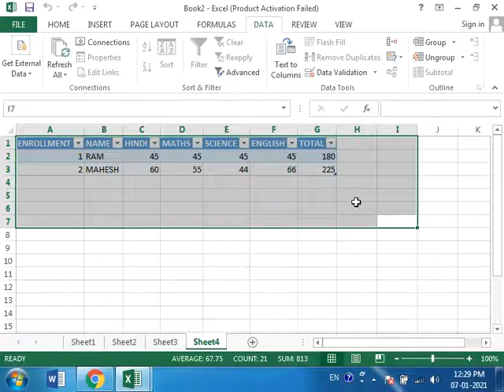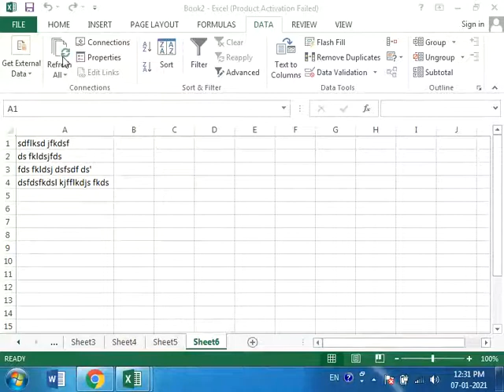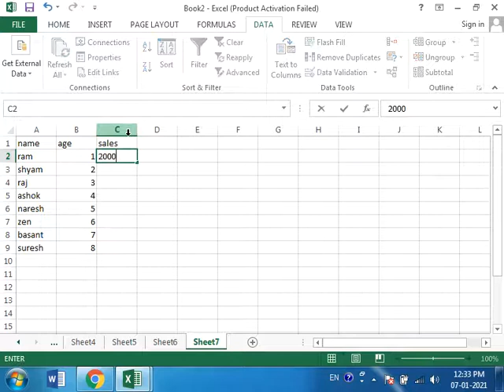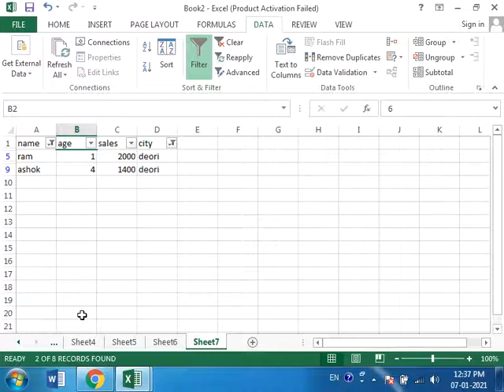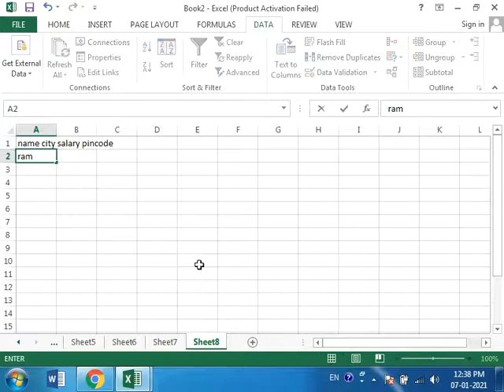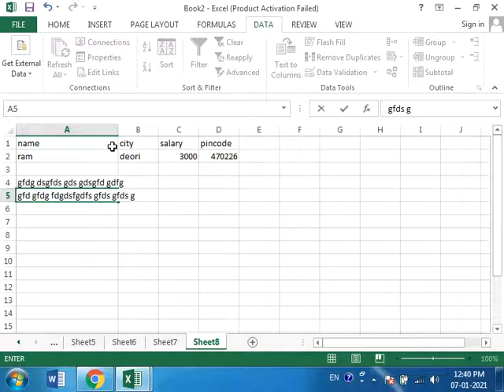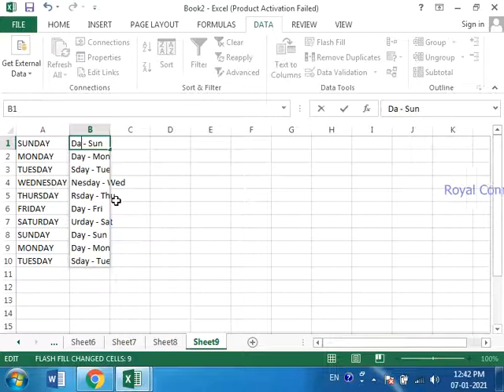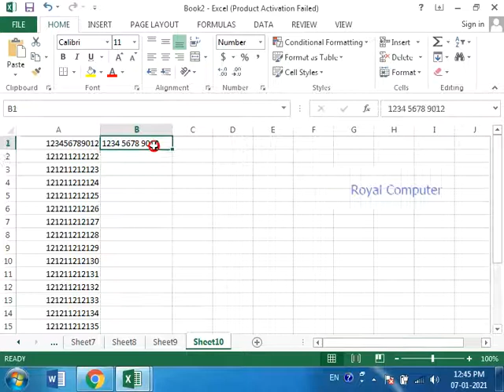Data in excel